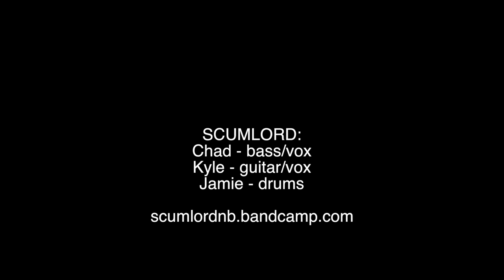This Is Where We Work - Scumlord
Scumlord are a three-piece band from Fredericton. They were kind enough to invite the Grid City cameras in to their practice space for a short session on November 7, 2017.